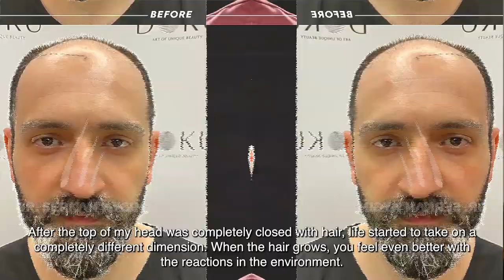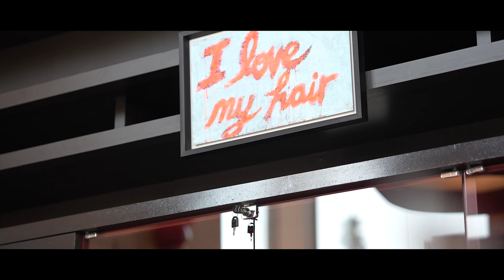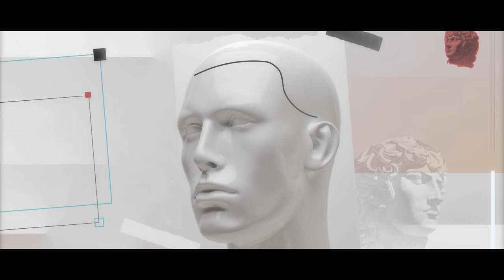Muzaffer Kurtulus's Hair Transplant Journey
Here is Muzaffer Kurtulus's Hair Transplant Journey ! 🧑🏽‍

We look forward to see the results and we would like to thank him for sharing his experience.

**Get your free hair analysis from Dr. Serkan Aygin.

We will get back to you as soon as possible with the recommended method, number of grafts and an individual offer.

Hair Transplantation in Turkey

To learn more information about:
1- Hair transplant Turkey: